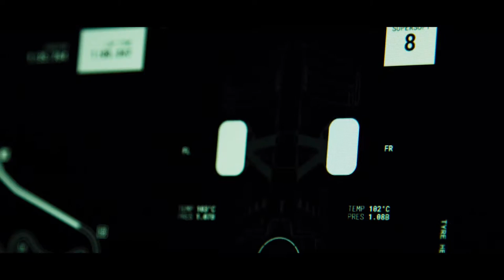F1 Manager 22 - EARLY ACCESS! First Impressions!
F1 Content Creator & Streamer